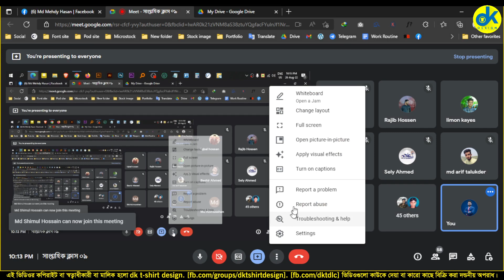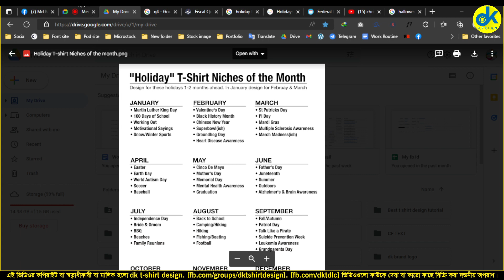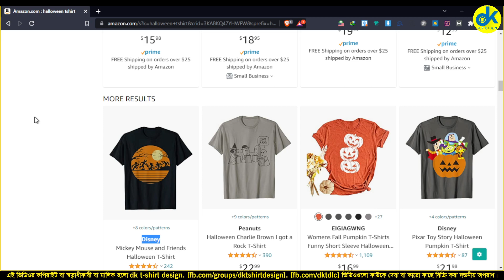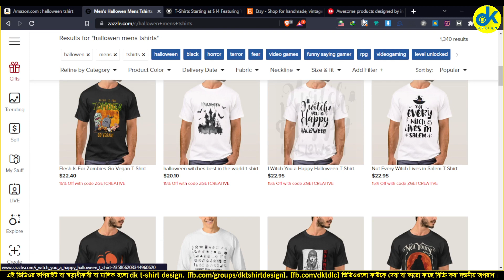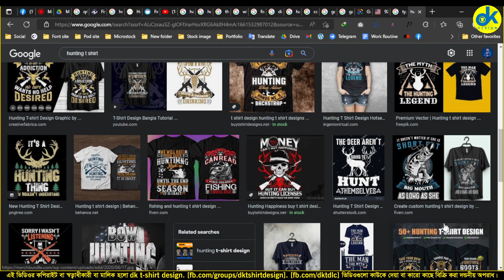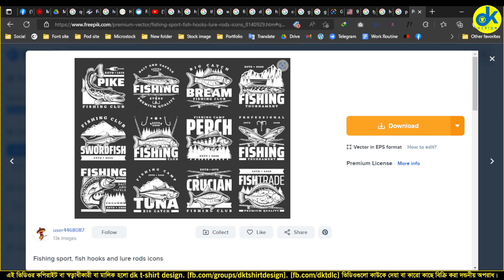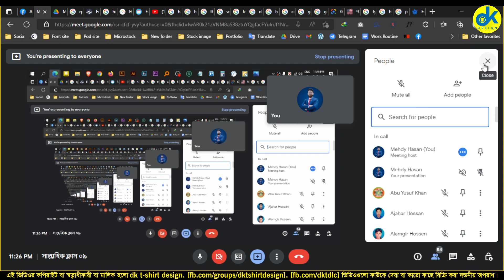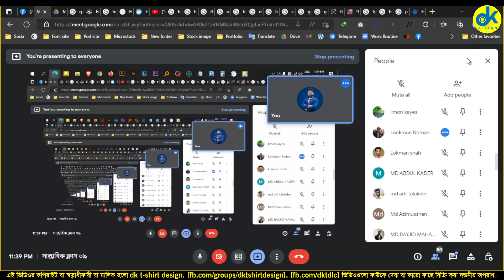Q4 এ কোন ডিজাইন বেশি সেল হয়│কিভাবে সাব নিস বের করে বেশি সেল পাবেন│ weekly class 9│dk t shirt design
কিভাবে Q4 কে কাজে লাগিয়ে নিজের সেল বাড়াবেন। কিভাবে ডিজাইন করলে কপিরাইট হবেনা। কিভাবে বড় একটা নিস থেকে সাব নিস বের করে বেশি সেল পাওয়া যায়।

যে ডিজাইন গুলো সবচেয়ে বেশি সেল হয় সেটাই আমি শিখাই। সর্ব সেরা মানের এ্যাডভান্স টি-শার্ট ডিজাইন শিখতে চাইলে এই চ্যানেলটি আপনার জন্য সেরা হতে পারে।

আপনারা দেখছেন... Q4 এ কোন ডিজাইন বেশি সেল হয় │কিভাবে সাব নিস বের করে বেশি সেল পাবেন│weekly class-9│এবং dk t shirt design ইউটিউব চ্যানেলে।

প্রতি সপ্তাহে শুক্রবার রাত ১০ টায় ফ্রিতে টি-শার্ট ডিজাইনের ক্লাস করুন। নতুন নতুন কিছু শিখুন।

সাপ্তাহিক পেইড ক্লাস ফ্রিতে করতে এই গ্রুপে জয়েণ হউন।

টি-শার্ট ডিজাইনের প্রিমিয়াম সোর্স ফ্রিতে পেতে এই গ্রুপে জয়েণ হউন।

টি-শার্ট ডিজাইনের কোর্স করতে ও কোন বিষয় জানতে এই পেইজে ম্যাসেজ দিন।

এর আগের সাপ্তাহিক পেইড ক্লাসগুলো ফ্রিতে করুন।

You can find this video by this keywords:-Advance T Shirt Design,Weekly Class,সাপ্তাহিক ফ্রি ক্লাস,dk t shirt design,টি-শার্ট ডিজাইন মাস্টার ক্লাস,t-shirt design masterclass,best selling t shirts,bangla tutorial,dk mentor,best t-shirt design,Q4 এ কোন ডিজাইন বেশি সেল হয়,কিভাবে সাব নিস বের করে বেশি সেল পাবে,q4,what is q4,q4 কি,কোন ডিজাইন বেশি সেল হয়,t shirt design,t-shirt design,t shirt design tutorial,how to vector modify,কিভাবে ভেক্টর মডিফাই করব,কিভাবে সেল বাড়াবো,dk t shirt design live class

Thanks.